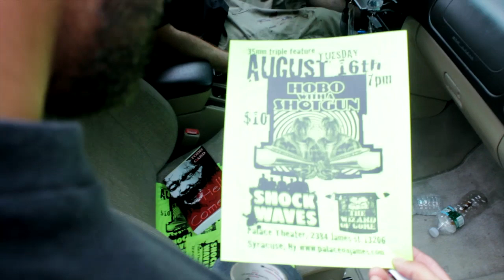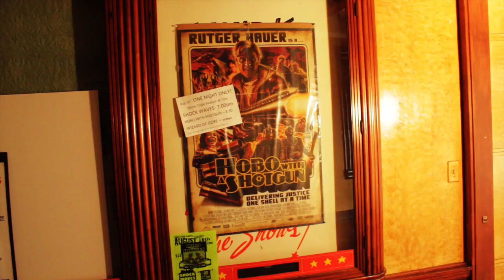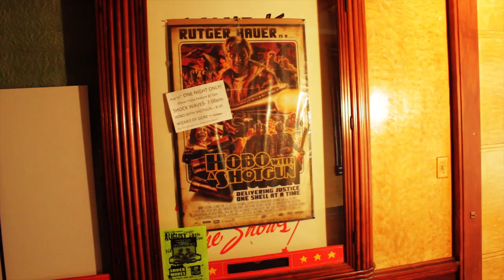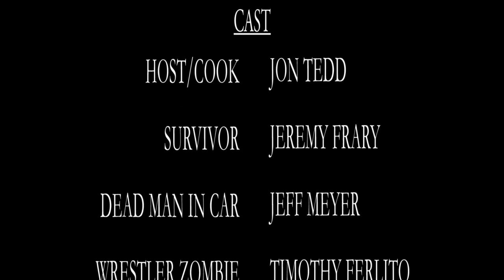BEST French Toast Recipe Vegan - ZOMBIE#8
In this episode, Jon and fellow vegan survivor head out and find an old movie theater. Watch as they have a few close calls with wandering zombies and Jon finds time to whip up a quick batch of delicious vegan french toast!

This is the theatrical unedited version.

Ingredients for french toast:

Stale bread sliced in thick pieces
Mix the following in a big bowl:
1 cup soy milk
1/4 cup flour
1/4 cup confectioners sugar
1 tbsp corn starch
2 tbsp maple syrup or agave nectar
1 tsp vanilla extract
1 tsp cinnamon

dunk bread in mixture coat well and cook in pan on a med heat until brown on both sides.